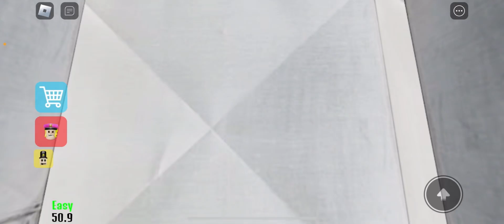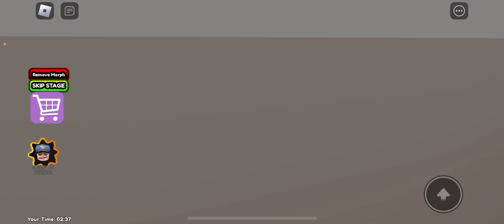SECRET UPDATE | POLICE GIRL FALL IN LOVE WITH PRISONER? SCARY OBBY - Roblox Obby